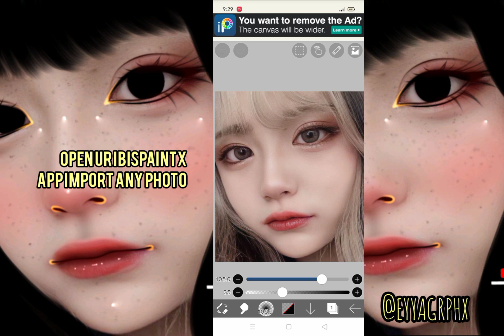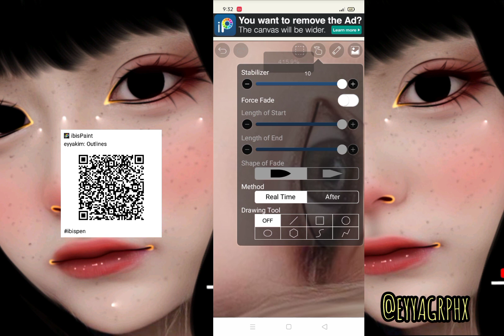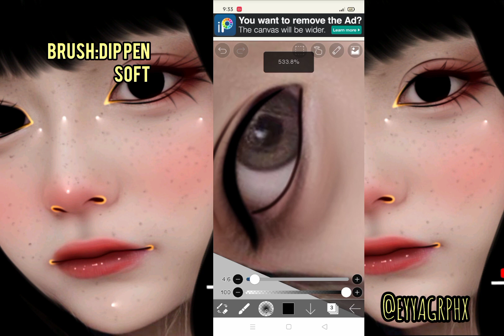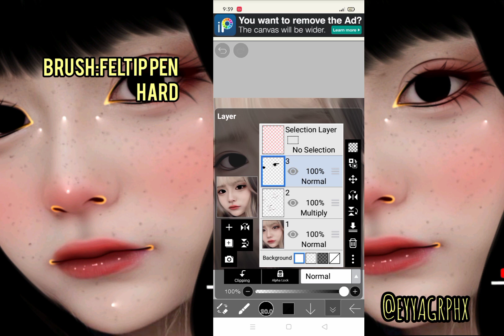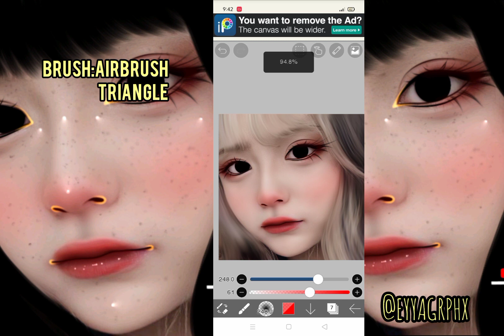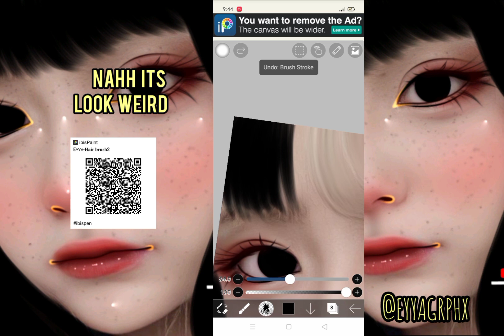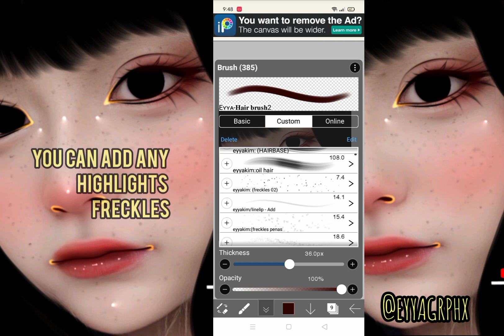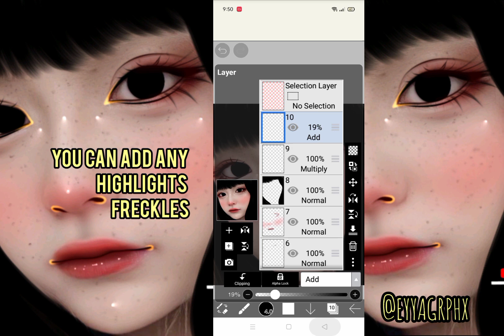how to make base on ibispaintx tutorial/ft.uzzlang smudgeedit/@itseyyakim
App:ibispaintx
Video editings:Capcut,inshot,kinemaster

i will make tutorials Day by day or weeks